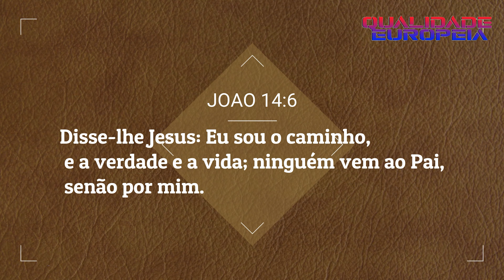TREINO DE CORE EM CASA (parte 2)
FIDELIZA NO LIKE E NO COMENTÁRIO !!!

ACEITAMOS SUGESTÕES PARA O CANAL !!!

Vídeos todas Terças-feiras,Quinta-feira e Sábado . Então não esqueçam de seguir-nos e deixar aquele like e comentário cabuloso , Para ficar mais ligado ainda , Posto quase tudo do meu dia a dia no Instagram pessoal e no do canal !